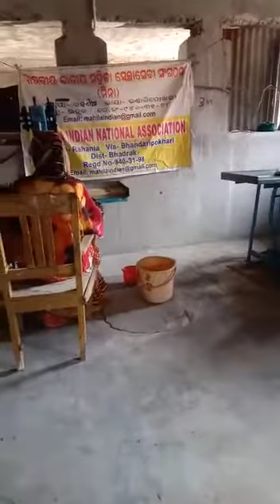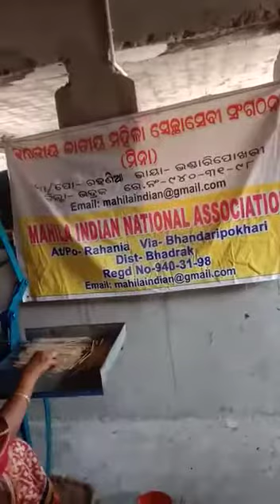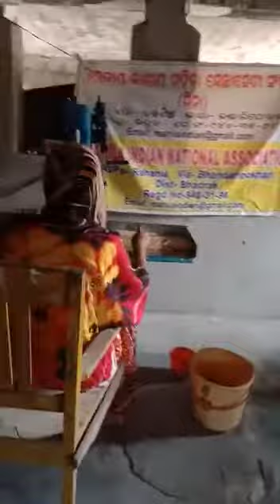Agarbati Production by Rural Women WA0005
Agarbati production by Mahila Indian National association, Bhadrak, Odisha.